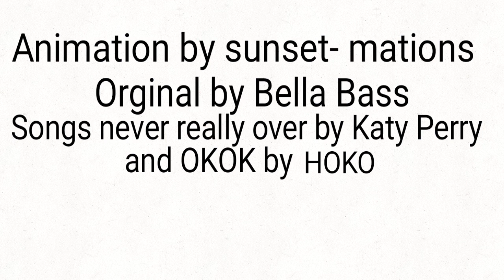Never really over animation meme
"Never really over" by: Katy Perry
"OKOK" by: HOKO

Original meme by: Bella Bass

Animated by: Sunset- mations